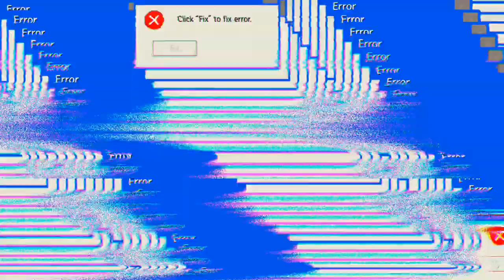ein Kopfschuss kann ganz schön schwer sein 'Free Fire'